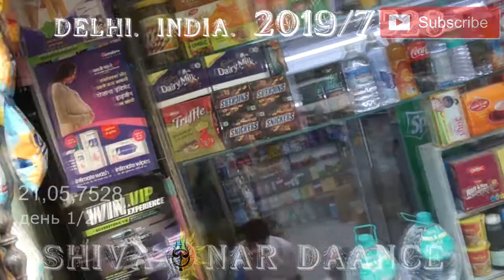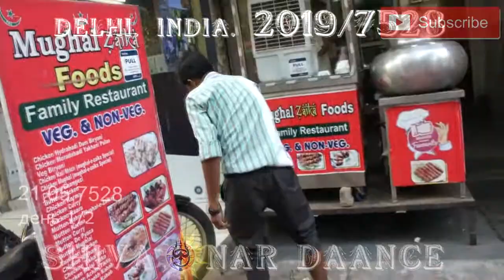108 Дней Индии - день 1,2